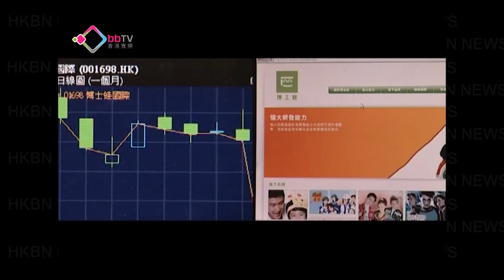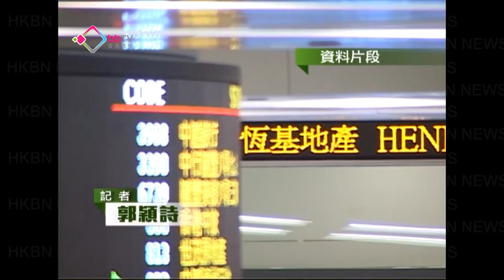民企爆煲學者倡強化監管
最近有多隻在本港上市的民企，懷疑因為帳目問題。有學者指，接連有民企爆煲，反映本港對上市公司的監管存在漏洞，建議提高公司來港上市的門檻，亦要加強風險管理。